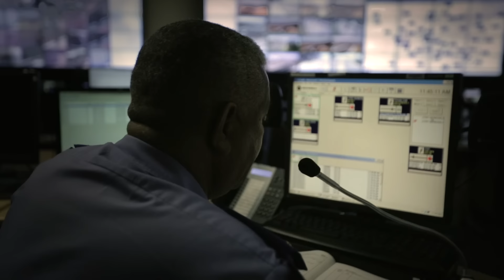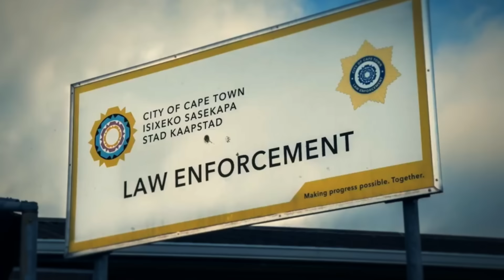Over 27 000 arrests made by Western Cape law enforcement officers - DA safety plan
🚔 More than 27 000 arrests have been made since the DA-run Western Cape's LEAP safety initiative was launched. In Kraaifontein, 3895 suspected criminals – and counting – have been detained.

Watch this video for more on how the DA is working to keep communities safe.